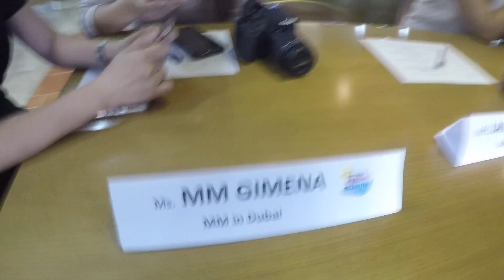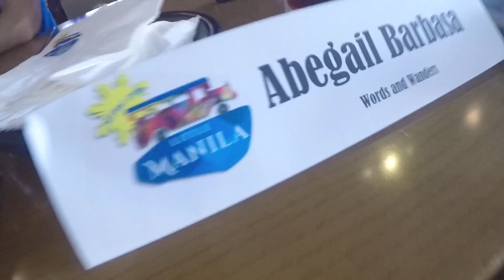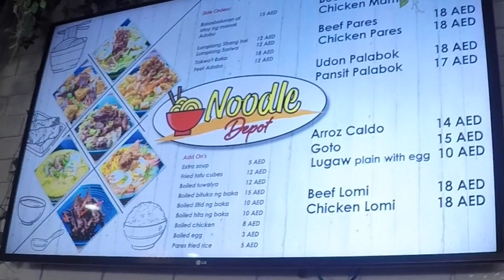FOODTRIP - LITTLE MANILA RESTAURANT Pinoy Comfort Foods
Little Manila Chef's Table for NOODLE DEPOT

photos and thumbnails credit to Marr Vega Littaua of Butter n Corn Channel: